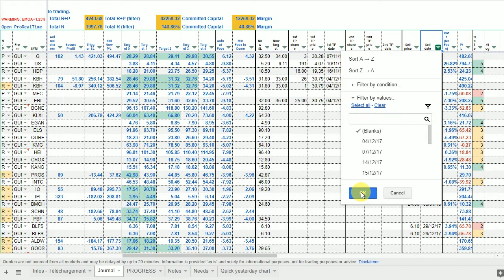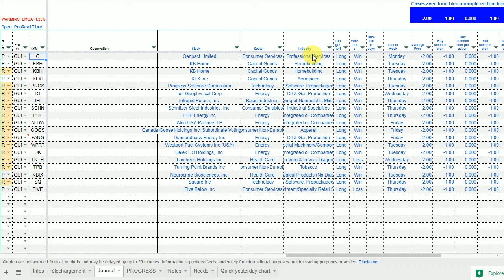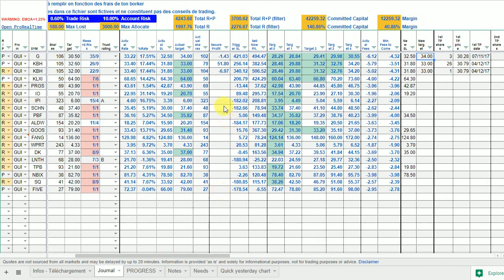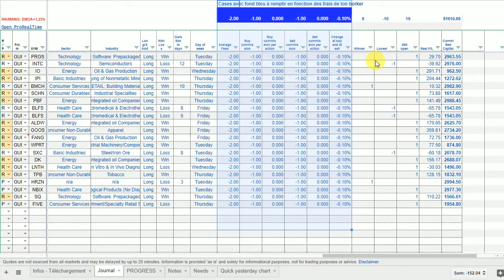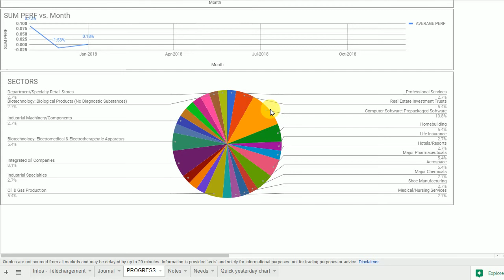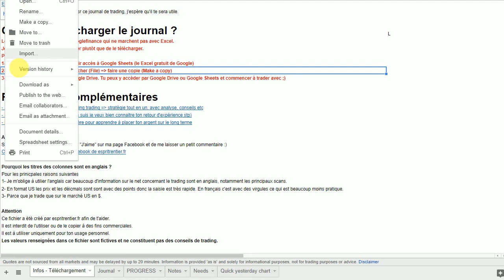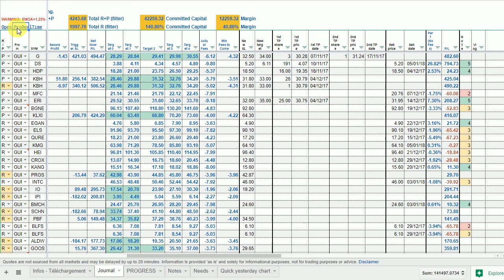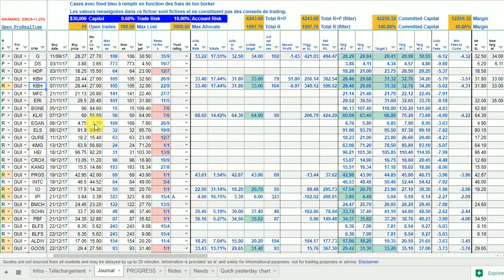JOURNAL DE TRADING GRATUIT #3 version 3 connectée en temps réel avec money management